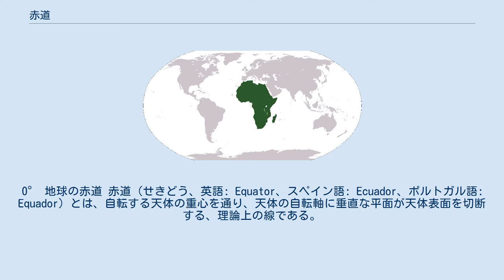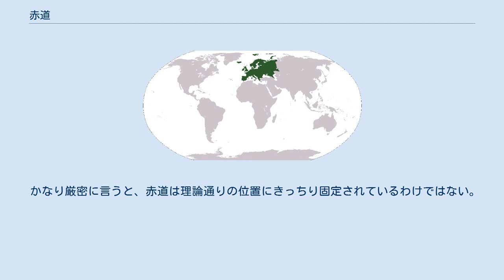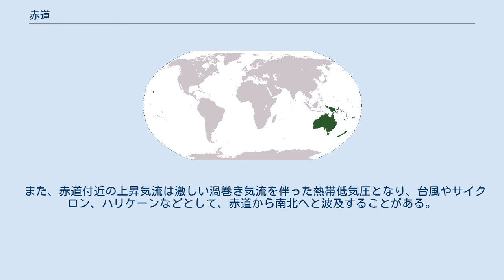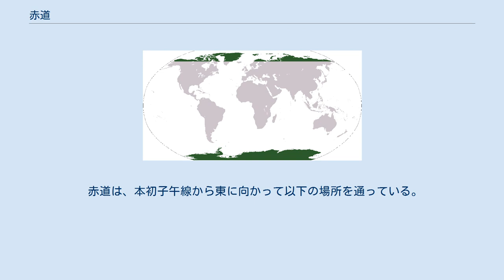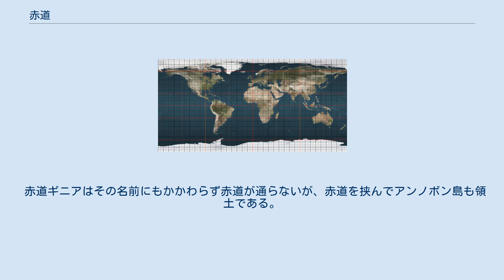赤道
0° 地球の赤道 赤道（せきどう、英語: Equator、スペイン語: Ecuador、ポルトガル語: Equador）とは、自転する天体の重心を通り、天体の自転軸に垂直な平面が天体表面を切断する、理論上の線である。
緯度の基準の1つであり、緯度0度を示す。
緯線の中で唯一の大円である。
天体の赤道より北を北半球、南を南半球と言う。
また、天文学では赤道が作る面（赤道面）と天球が交わってできる円のことを赤道（天の赤道）と呼ぶ。
天の赤道は恒星や惑星の天球上の位置（赤緯、赤経）を決める基準にされる。
 以下、特に断らない限り地球の赤道について述べる。
 ケニア中央のナニュキ近くに立つ、赤道を示す標識。
 「赤道」という言葉は、古代中国の天文学において、太陽が真上を通るとされる地点を天球図で表現する際に、赤い線を用いたことが由来である。
 地球の赤道の全周長は約40,075 km。
春分と秋分の年2回、太陽が真上に来る。
 赤道上は世界で唯一、太陽が天頂から天底までまっすぐに沈む場所である。
そしてそのような場所は理論上、昼の長さと夜の長さが、共に1年を通じて12時間である。
しかし実際は大気が太陽光を屈折させるので、2、3分のずれが出る。
 かなり厳密に言うと、赤道は理論通りの位置にきっちり固定されているわけではない。
実際の赤道面は常に必ず地球の自転軸に垂直をなしているものである。
自転軸は、“比較的”安定であるが、極運動という現象によって、自転軸は1年かけて半径約9メートルの円を描く。
このため、赤道面も赤道も、僅かながら動く。
しかし、この移動は繊細な科学調査にのみ関係する程度の、わずかな移動である。
 地球で最も気温の高い地域を熱赤道と言う。
熱赤道は公転軸に対して地軸が傾いているため移動し、この結果、季節が生ずる。
北半球が冬の時期は赤道付近にあるものの、夏になると北緯20度付近にまで移動する。
 航海中に赤道を通過する際には「赤道祭」（せきどうさい）と呼ばれる祭りが船上で行われる。
 赤道上は年間を通じた日射量（面積あたりの日射量）が最も大きい。
そのため温暖で、強い上昇気流を生じている。
この上昇気流のため低気圧地帯（熱帯収束帯）を生じ、雨量の豊富な熱帯の気候を形成している。
 また、赤道付近の上昇気流は激しい渦巻き気流を伴った熱帯低気圧となり、台風やサイクロン、ハリケーンなどとして、赤道から南北へと波及することがある。
 赤道の近くは宇宙機を東向きに打上げるロケットの射場に向いている。
赤道は地球の自転によって地球上で一番速く東向きに動いており、東へと打ち上げる場合には、その速度を利用することによって、静止軌道に投下する静止衛星の打ち上げ燃料が節約できる。
赤道に近い位置に射場を建設した例として、フランス領ギアナのギアナ宇宙センター（北緯5度3分）や鹿児島県の種子島宇宙センター（北緯30度24分、計画当時日本の最南端に近かった）等が挙げられる。
 比較的高い軌道で、かつ大型の商業衛星の需要が多いため、高性能な商業ロケットの最適化対象である静止軌道の周辺、あるいは特に種別を問わず、衛星軌道に上げたいといった場合には、赤道付近からの打ち上げに優位性がある。
逆に、軌道傾斜角の大きな軌道に向けた打上げには優位性が薄い。
偵察衛星や地球観測衛星に用いられる軌道傾斜角が90度より大きい太陽同期軌道や、赤道傾斜角の約23.4度ほど傾いた惑星の公転面に合わせる惑星間軌道への投入には、両極付近や中緯度の射場が適している。
 赤道は、本初子午線から東に向かって以下の場所を通っている。
 サントメ・プリンシペのロラス島にある、赤道を示すモニュメント。
 以下の14か国は領土（領海）に赤道が通る。
赤道直下の国とも表現する。
首都が赤道から緯度1度未満の国は5か国あり、その中でエクアドルのキトが赤道に最も近く南緯0度19分（距離にして40 km未満）である。
 赤道ギニアはその名前にもかかわらず赤道が通らないが、赤道を挟んでアンノボン島も領土である。
 下記の国は、赤道が海上の国境となっている。
 赤道に近い首都を以下に一覧する (北緯・南緯とも2度以内)。
緯度1度は60分で約111 kmである。